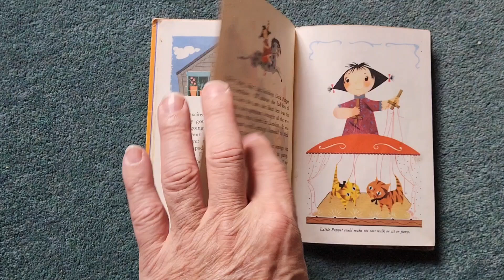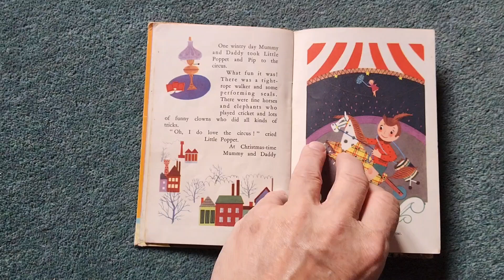Hb book little poppet